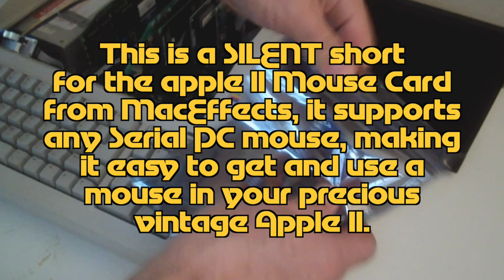Shorts! - MacEffects Mouse Card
In this Silent short, I do a quick install of the Mouse Card from MacEffects, which allows you to use a cheap PC mouse or trackball on your vintage Apple II.

You can enable subtitles for easier understanding, in other languages, youtube has pretty accurate auto translation, I recommend it. (enable close captions, then select settings / subtitles / auto translate / select language)

8bittees, the best retro wear!

Amichlin
Chris Torrence
Dave LeCompte
Evan Koblentz
Fabrice Henriot
Geek With Social Skills
InexorableTash
Joe's Computer Museum
Ken Gagne
Micah Cowan
Retro Viator
Ron's Computer Videos
Rudy's Retro Intel
Sorta Eclectic
Stavros Karatsoridis

Many thanks to:
My ever patient family
The creators of retrobrite
The Apple II enthusiast group
Kansasfest conference
Chris Torrence - Assembly lines podcast
Joe Strosnider - Joe's computer museum
Ron McAdams - Ron's Computer Videos
8-bit weapon!!